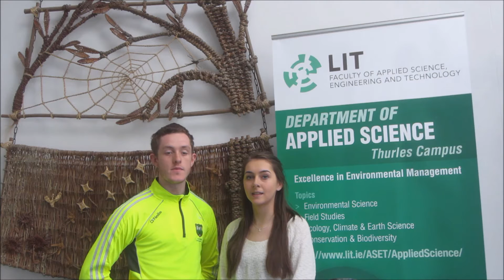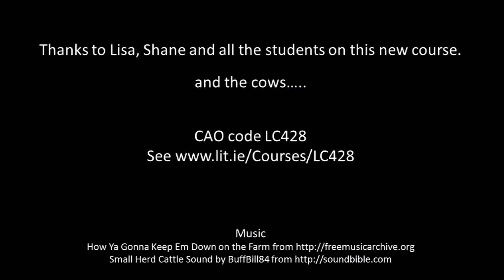LIT - Environmental Management in Agriculture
For more information on the Environmental Management in Agriculture programmes at LIT Thurles campus: